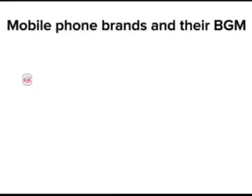Mobile phone Brands and their BGM 🙂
Mobile Tech Brands